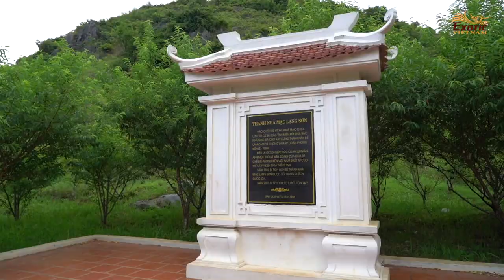NÀNG TÔ THỊ xưa và nay | Exotic Vietnam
👉 Mỗi khi nhắc đến Lạng Sơn, người ta thường nhắc đến câu ca dao:

“Đồng Đăng có phố Kỳ Lừa
Có Nàng Tô Thị có Chùa Tam Thanh”

Vậy Nàng Tô Thị là ai? Vì sao lại có chuyện Nàng Tô Thị xưa và nay? Hãy cùng Exotic Vietnam tìm hiểu nhé.

👉 Nàng Tô Thị thực chất là hình ảnh của 1 phần núi đá vôi được thiên nhiên kiến tạo trông giống như một người phụ nữ bồng con chờ chồng.

Có rất nhiều truyền thuyết về nàng Tô Thị nhưng đều kể về hình ảnh của người phụ nữ bồng con chờ chồng như là một biểu tượng cho lòng chung thủy son sắt của người phụ nữ Việt Nam.

👉 Núi nàng Tô Thị còn gọi là Núi Vọng Phu và di tích thành nhà Mạc là một quần thể di tích nằm trong khu di tích danh thắng Nhị-Tam Thanh của tỉnh Lạng Sơn đã được xếp hạng cấp quốc gia từ năm 1962.

Người dân ở Lạng Sơn rất tôn kính nàng Tô Thị và thường gọi nàng là bà.

👉 Tuy nhiên ngày 27/7/1991, núi Nàng Tô Thị bỗng dưng bị đổ sụp kèm theo sự xôn xao của dư luận cả nước.

Người dân ở xung quanh núi kể lại rằng: khoảng 3h chiều ngày 27/7/1991, mây đen ùn ùn kéo đến, rồi một trận mưa lớn kéo dài kèm theo sấm chớp ầm ầm, trận mưa hôm đó mà theo nhiều người là “lớn chưa từng có từ trước đến nay, nước từ trên trời như trút hết xuống đất”. Mưa kéo dài hơn 1 tiếng đồng hồ, đến khoảng 5h30 chiều thì bỗng một tiếng nổ vang trời xảy ra kèm theo bụi bay mù mịt. Tượng nàng Tô Thị linh thiêng đã bị sụp đổ hoàn toàn.

Không ai hiểu chuyện gì đã xảy ra vì tiếng nổ quá lớn nên có tin đồn rằng, đó là tiếng mìn nổ để phá tượng nàng Tô Thị đem đi nung vôi.

👉 Hồi đó, một số người dân thường đi khai thác đá quanh núi Vọng Phu để bán. Tiếng dữ đồn xa, chẳng mấy chốc tin tức tượng nàng Tô bị người ta nổ mìn nung vôi lan truyền đi khắp cả nước và thậm chí có người đã bị quy án thành “kẻ tội đồ” nung vôi Nàng Tô Thị và bị bắt giam.

👉 Với mong muốn tìm ra sự thật cho tin đồn Nàng Tô Thị bị nung vôi, Thạc sỹ địa lý Trương Hoàng Phương - một trong những người am hiểu về địa chất đã bắt tay vào nghiên cứu các dấu vết để lại, và bằng những kiến thức về địa chất, ông đã khẳng định: “Tượng nàng Tô Thị bị sụp đổ là do biến đổi địa chất tự nhiên. Hoàn toàn không có hành vi phá hoại”.

Sau khi nàng Tô Thị xưa bị sụp đổ, tỉnh Lạng Sơn đã cho phục dựng Nàng Tô Thị để gìn giữ một biểu tượng văn hoá đã đi vào tình cảm của bao thế hệ người Việt Nam, đó chính là nàng Tô Thị ngày nay.

👉 Hãy cùng Exotic Vietnam chiêm ngưỡng lại hình ảnh của nàng Tô Thị xưa và nay nhé.

👉 Những thông tin về Núi Nàng Tô Thị vẫn còn, xin mời quý vị tiếp tục đón xem phần 2 và cùng Exotic Vietnam tìm hiểu hiện tượng Núi Nàng Tô Thị bị sụp đổ ở góc độ địa lý với sự chia sẻ của Thạc sỷ địa lý Trương Hoàng Phương nhé.
453/7 Nguyen Dinh Chieu Street, Ward 5, District 3 , Ho Chi Minh City, Vietnam